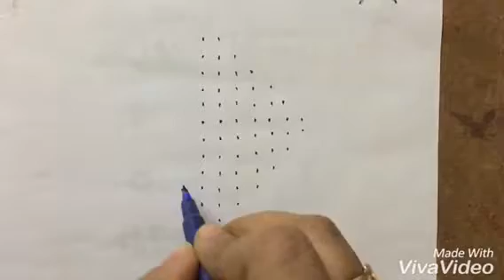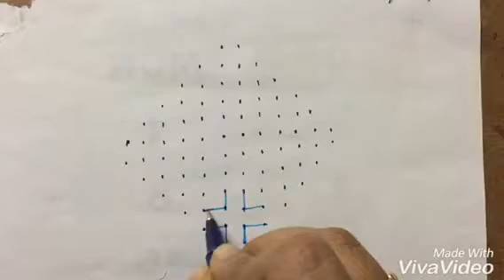Traditional 12-2-2 dots rangoli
My favourite and easy rangoli with dots